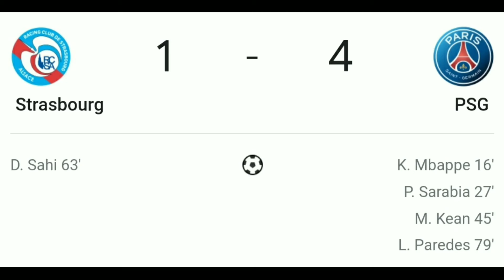Football News 10|| Real Madrid Beats Barcelona|| Can they win La liga this season?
News headlines:
Barcelona 1-2 Real Madrid
Man city 1-2 Leeds united
Liverpool 2-1 Aston villa
Chelsea 4-1 Crystal palace
Bayern 1-1 Union Berlin
Dortmund 3-2 VFB Stuttgart
PSG 4-1 Strasbourg
AC Milan 3-1 Parma
Zlatan Ibrahimovic extends his contract with AC Milan